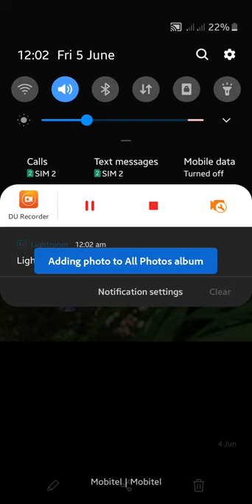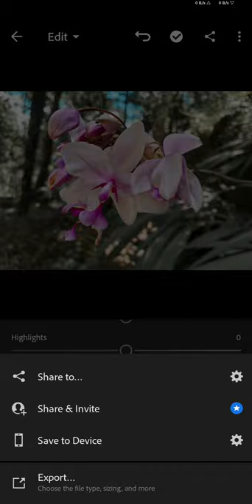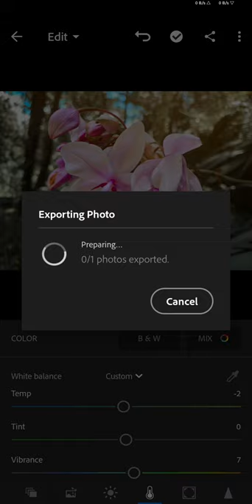MOBILE PHOTOGRAPHY | ADOBE LIGHTROOM MOBILE | NATURAL COLOUR GRADING | LENS DISTROTION(LD) MOBILE 📱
• Clicked: Samsung Galaxy M10(SM-M105F) by Nesandu Ninduwara.
• Edit: Adobe Lightroom Mobile & Lens Distrotion (LD) Mobile by Yashmith Pankaja.